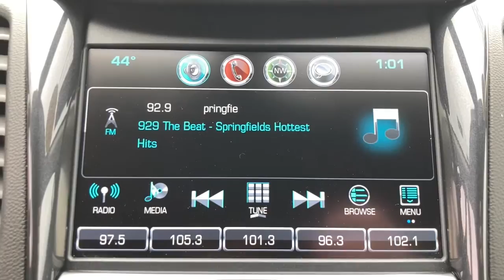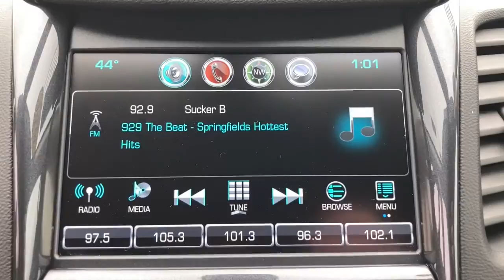2020 Chevrolet Impala Marshfield, Springfield, Lebanon, Buffalo, Rogersville, MO 28501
Silver Ice Metallic Used 2020 Chevrolet Impala  available in Marshfield, Missouri. Servicing the Springfield, Lebanon, Buffalo, Rogersville, MO area.

Marshfield Chevrolet
14963 State Hwy 38

2020 Chevrolet Impala LT 4D Sedan Silver Ice Metallic **BACK-UP CAMERA**, **ONE OWNER**, **ACCIDENT FREE VEHICLE**, **ON STAR**, **BLUETOOTH**. Priced below KBB Fair Purchase Price! Odometer is 1168 miles below market average! Only 15 minutes from Springfield! Welcome to Marshfield Chevrolet! Since 1926, we have striven to give customers the best offers and a great deal of respect. We are family-owned and provide friendly service to customers looking for an affordable car, SUV, or truck. We also offer financing, vehicle service and accessories to Springfield, MO Chevrolet customers.